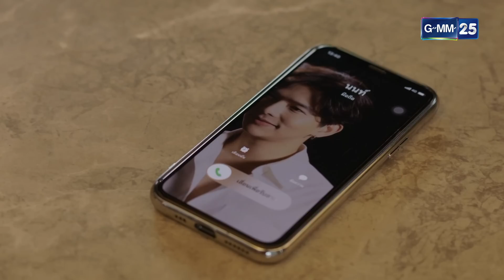เริงริตา Ep.08 (3/4) | 22 พ.ค. 66 | GMM25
ละคร เริงริตา ทุกวันจันทร์ - ศุกร์ เวลา 15:30 น. ทาง
📲ช่องทางออนไลน์ ฟรี! ที่

"แม้เลือกเกิดไม่ได้..แต่เลือกไขว่คว้าสิ่งที่ดีกว่าได้"
ริตากับแรงริษยาและเรื่องราวฝังใจในวัยเด็กมีมากเกินกว่าใครจะควบคุม สุดท้ายจึงกลายเป็นไฟ เผาใจตัวเอง!